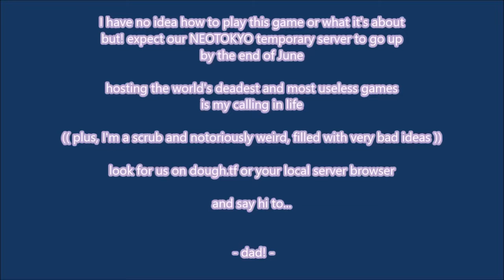[Neotokyo] Total failure first play / new server announcement